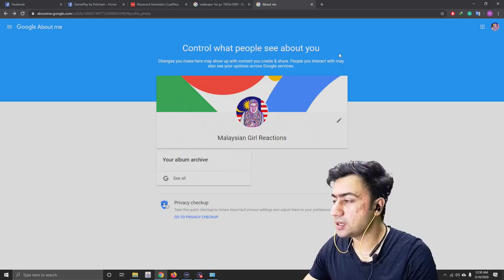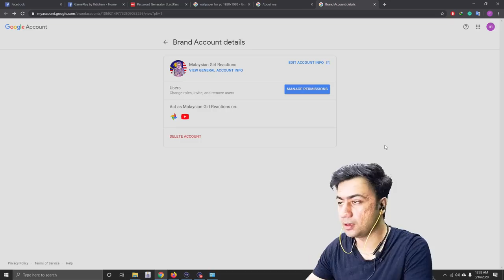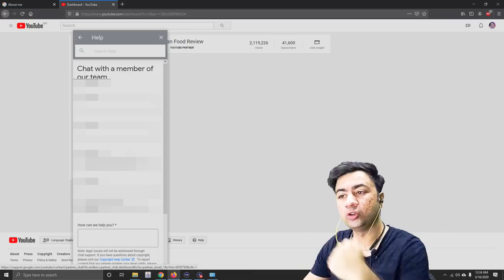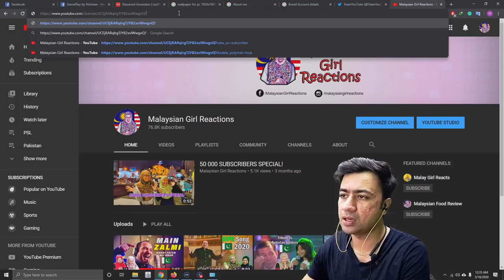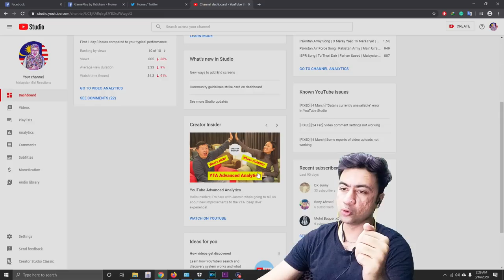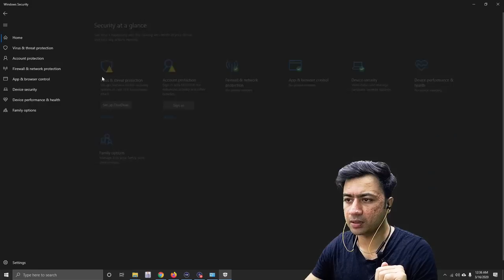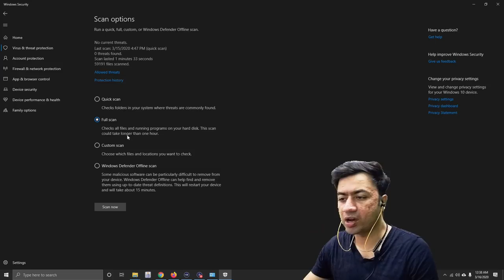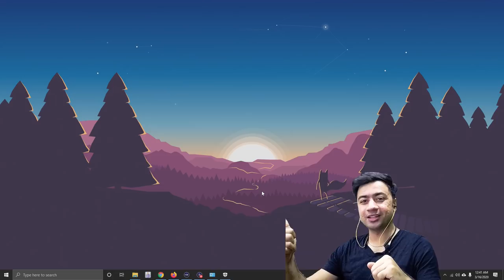How Hackers Hack, and How To Stop Them | Malaysian Girl Reactions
How Hackers Hack, and How To Stop Them.